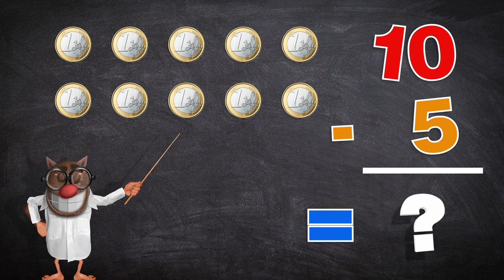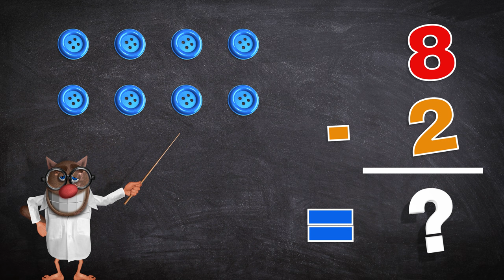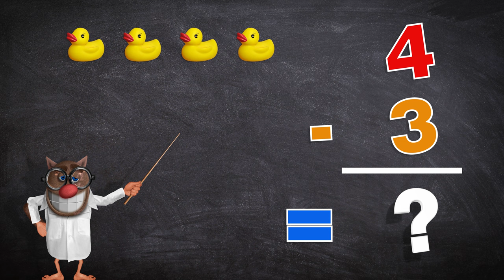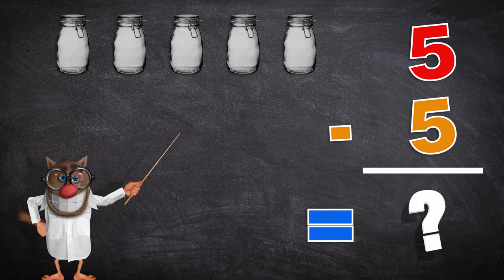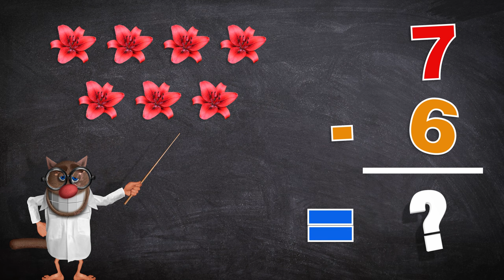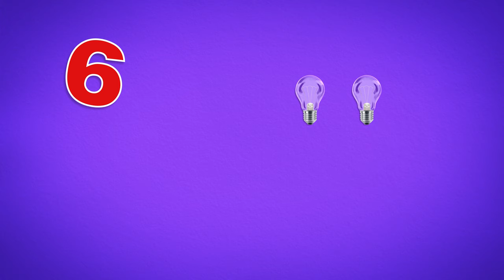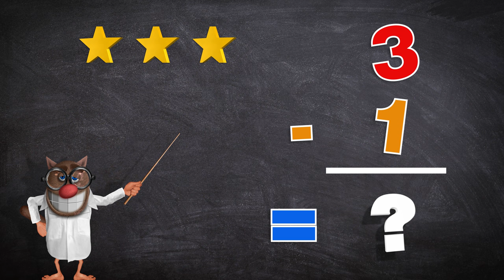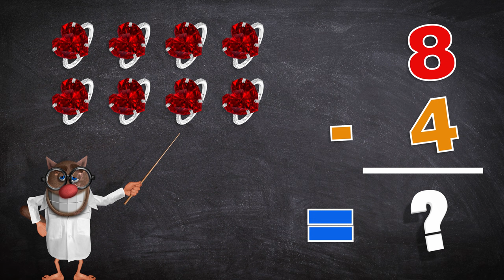Foufou - Apprendre et comprendre les Soustractions/Understand the Subtractions (Serie01) 4k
Apprenons aujourd'hui à faire des soustractions et surtout à en comprendre le principe à l'aide d'exemples simples. Une manière simple, pour l'enfant d'apprendre les mathématiques.

Retrouve désormais une vidéo bonus à la fin de chaque épisode, pour découvrir ou redécouvrir une ancienne aventure de Foufou !!!